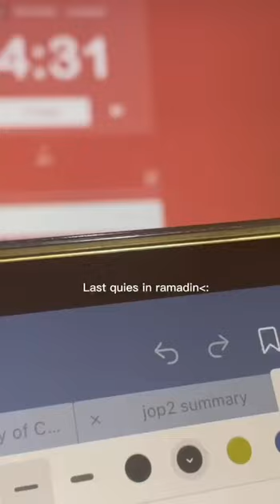اخر كويز في رمضان